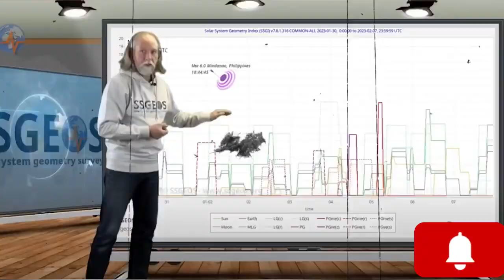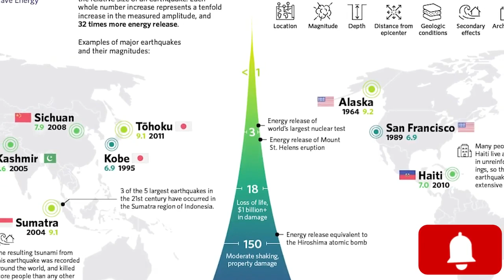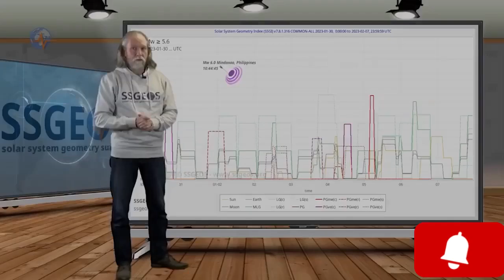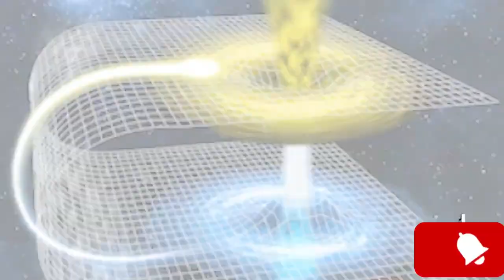Scientists Warned About the Turkey 🇹🇷 Earthquake 2 Days Before | what Was the Reason behind 🙏🙏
The quake, which was centered in Turkey's southeastern province of Kahramanmaras, sent residents of Damascus and Beirut rushing into the street and was felt as far away as Cairo. It piled more misery on a region that has seen tremendous suffering over the past decade